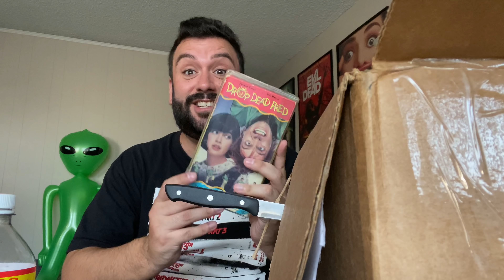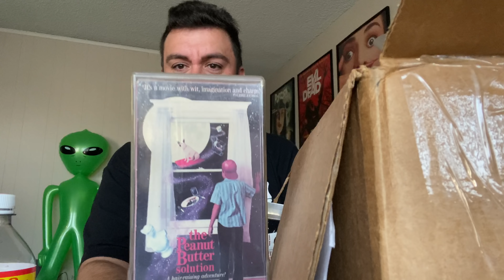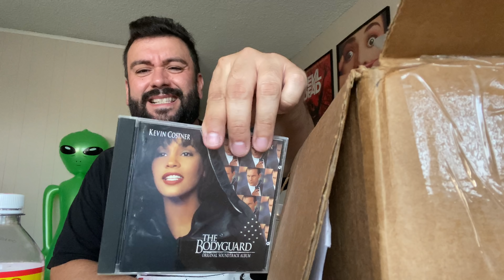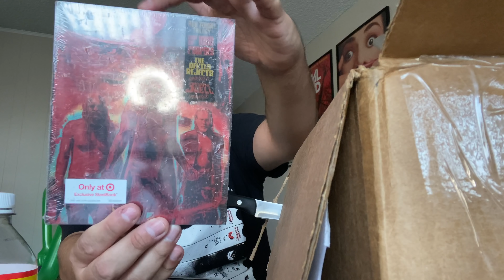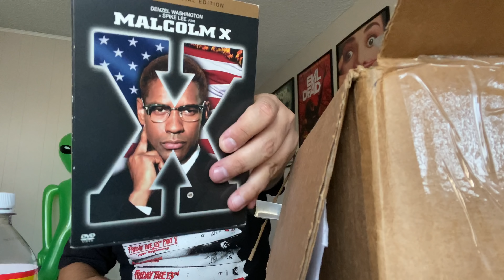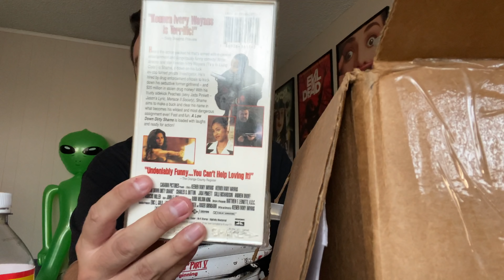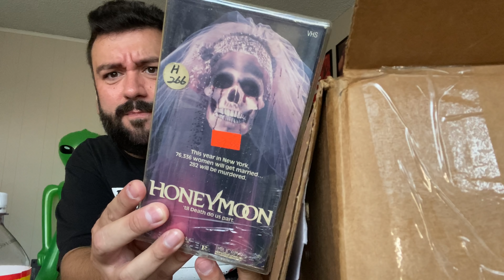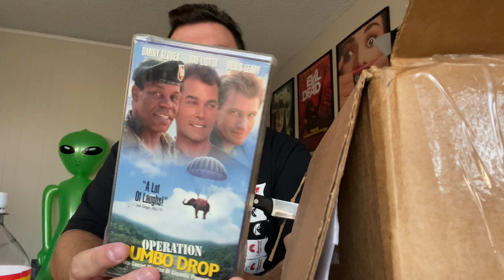Mystery Unboxing from Wetmovie1!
In this video my good friend Brendan (Wetmovie1) sends me a big box of mystery for me to unbox!